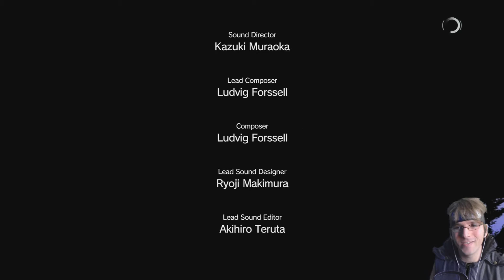Metal Gear Solid 5 The Phantom Pain Lets Play Part 7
ly7kpeFFnuKE_Q